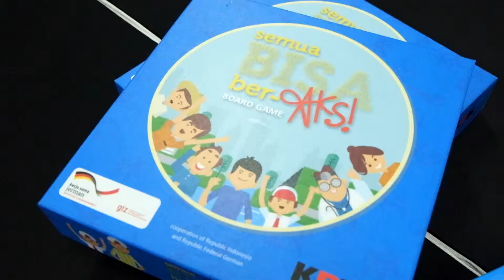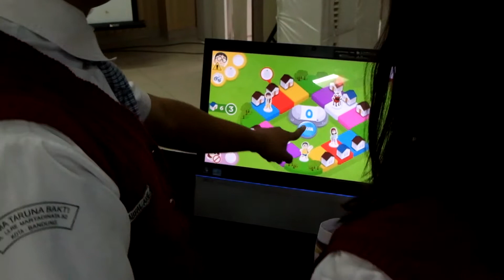Main Game Anti Korupsi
Hai Gamers!
Tim Kummaha TV mampir ke acara Festival Anti Korupsi 2015 buat nyobain game edukasi tentang anti korupsi. Simak videonya buat liat keseruan teman-teman yang ikut bermain di acara Playday Anti Korupsi.